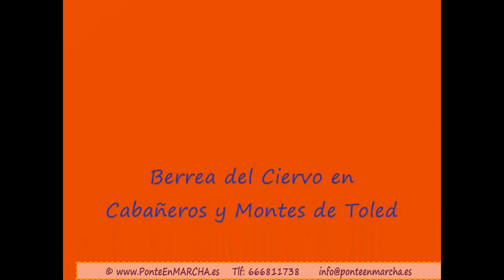Berrea del Ciervo en Parque Nacional de Cabañeros y Montes de Toledo en 4x4 - Viaje Toledo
Berrea del Ciervo en Cabañeros y Montes de Toledo

En esta época se da lugar uno de los espectáculos más impresionantes de la naturaleza, La Berrea del Ciervo en Los Montes de Toledo.

El celo de los machos de esta especie, nos da la oportunidad de observar a los magníficos ejemplares, así como sus luchas y por supuesto su peculiar sonido.

Recorreremos la visita guiada a la Raña de Cabañeros en vehículo 4*4.

Antes de realizar la visita en Cabañeros, vamos a visitar los restos del Castillo de Peñaflor, fortaleza de Garcilaso de la Vega. Un castillo sin murallas ni saeteras, buen ejemplo de las fortificaciones militares construidas en el reinado de Alfonso X el sabio.

El castillo no tuvo nunca torre del homenaje, ni foso, sirviendo sus muros de muralla, con un adarve que se alarga en todo el perímetro, y del que sólo quedan los matacanes. En los muros hallamos muchas ventanas de gran tamaño, pero ninguna saetera.

Tras el breve paso anterior nos dirigiremos a las puertas de los Montes de Toledo, para contemplar el Molino y la Ermita de Nuestra Señora del Águila;
Situados en lo alto del cerro que domina el pueblo. Desde lo alto de este cerro se divisa un espectacular paisaje que define perfectamente la comarca de Los Montes, pues por un lado se puede ver toda la zona de montes y por el otro la zona llana de la comarca. En cuanto a la Ermita, bajo la advocación de la Virgen del Águila, se trata de un edificio e tres cuerpos (camarín, la capilla mayor y la nave) construido en lo siglos XV-XVI. El camarín es la parte más antigua y pequeña. La capilla Mayor es más alta y ancha que el resto de la construcción con muros de mampostería y con esquinas y lazos en el centro. La nave, también de mampostería y cubierta con un artesonado, tiene dos puertas: la puerta del sol y la de entrada.